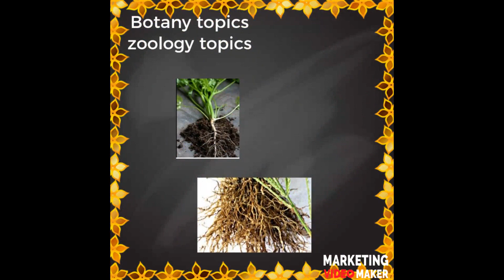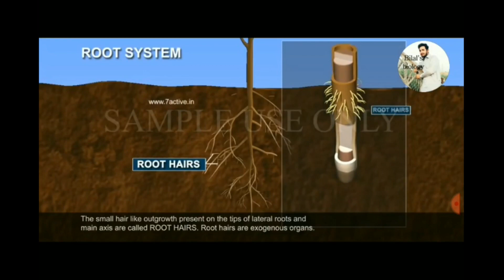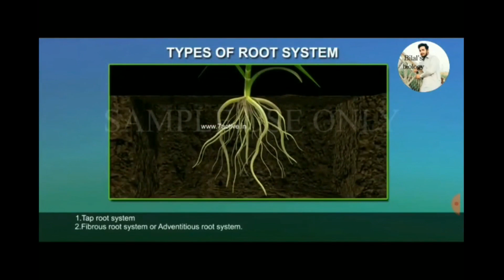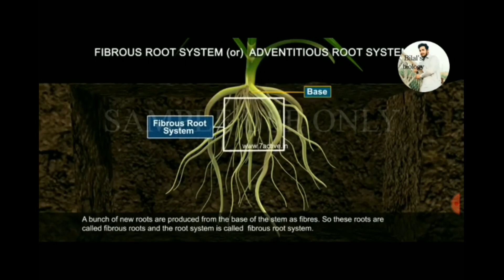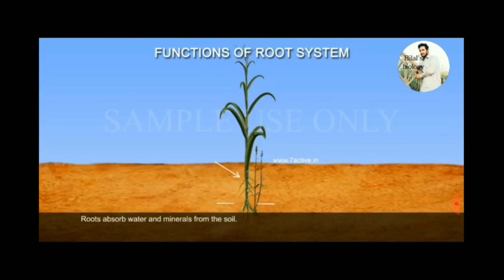Root system in urdu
General Root Morphology